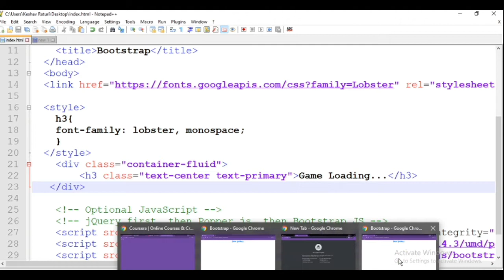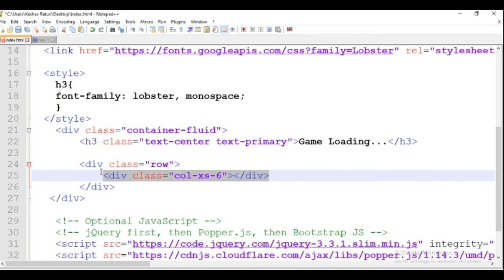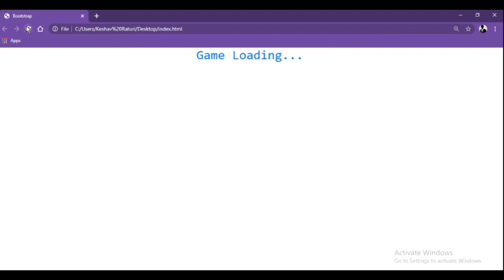Web Development Tutorials in Hindi : Creating a div row and col-xs-6 | BOOTSTRAP | Web D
Topics we are going to cover in this video:
Creating a div row and col-xs-6

Web D|Web Development Tutorials in Hindi | HTML | CSS
| JAVA SCRIPT |Full beginners Course Video with Practicals

Learn HTML CSS and JavaScript in Hindi language step by step easy tutorials for beginners, in this series I will teach you how to design a web page, provide functionality and much more  using HTML,CSS and JS language. If you are beginners, Computer Science, learning coding like C++, C, Java languages and you also want to learn web development or either you are an IT student or want to learn for knowledge you are most
welcome here.

This is tech_ed discord chat room feel free to join

These are our creations🤩